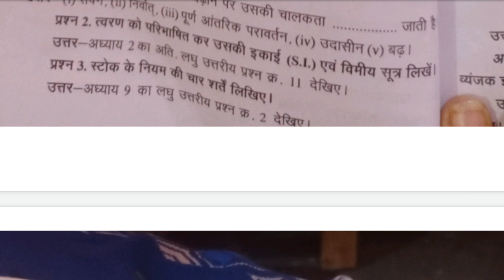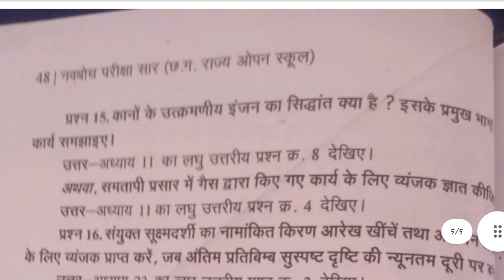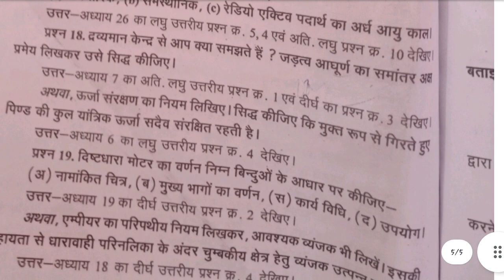cg open school 12th physics questions paper भौतिकी important questions 2022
cg open school 12th physics questions paper भौतिकी important questions 2022 important questions class 12th cg open board